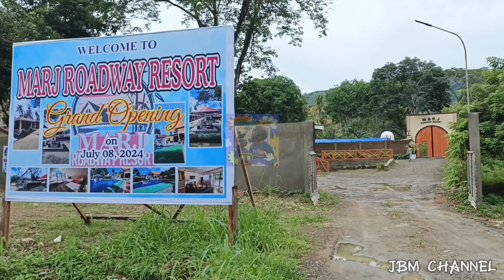Marj Roadway Resort Newest Resort in Barangay Patalon, Zamboanga City